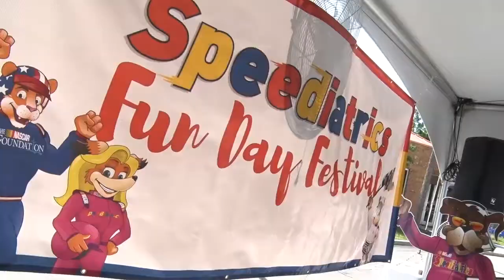The NASCAR Foundation's Speediatrics Fun Day Festival in Daytona Beach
Ahead of the July race weekend in Daytona, The NASCAR Foundation and Brown & Brown Insurance teamed up to host a Speediatrics Fun Day Festival to showcase the importance of physical fitness and overall healthy living to youth groups in the greater-Daytona Beach area.

The event brought more than 100 kids to the Halifax Health - Keech Pediatric Neighborhood Care Clinic for a day of fun activities, having a focus on being healthy, all while having fun!